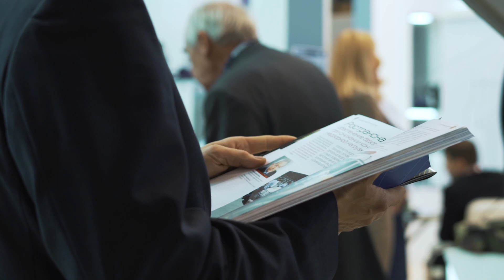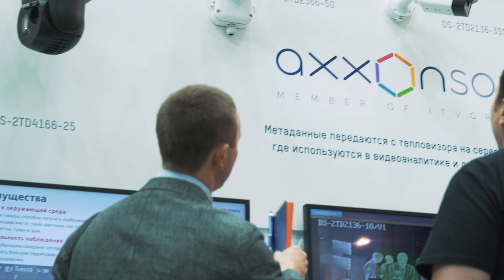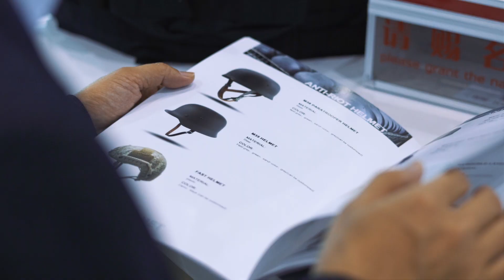Interpolitex 2018. Brief results .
Brief results of 22nd International Exhibition of Means of State

Interpolitex 2018 in figures
· Number of visitors - 20714 attendants from more than 60 countries of the world;
· Number of the exhibitors – 418 companies from 16 countries;
· The exhibition was visited by 48 foreign delegations;
· Total exhibition space - 25,500 m².